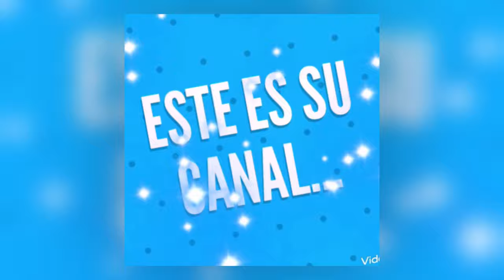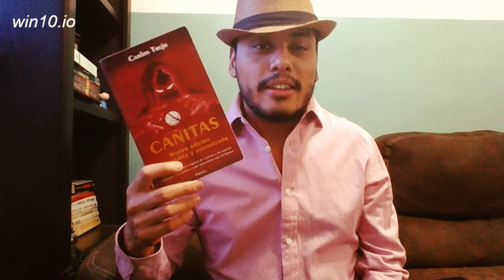Reseña de Cañitas: ¿Merece Realmente Ser Llamado el Peor Libro?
Es cañitas el peor libro jamás escrito?